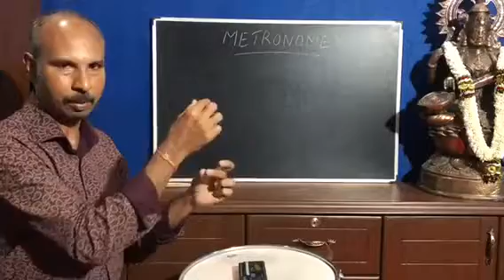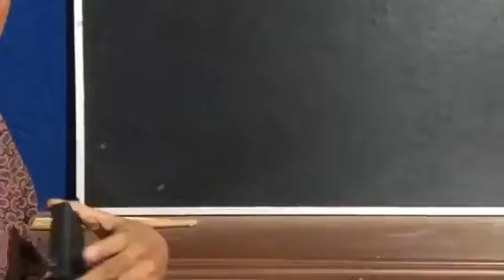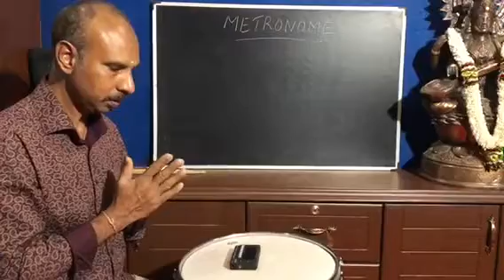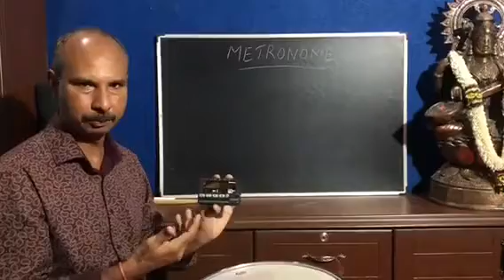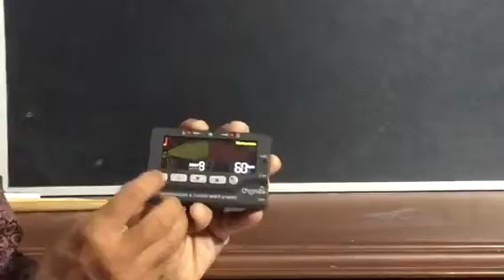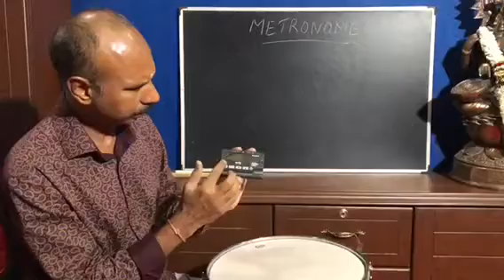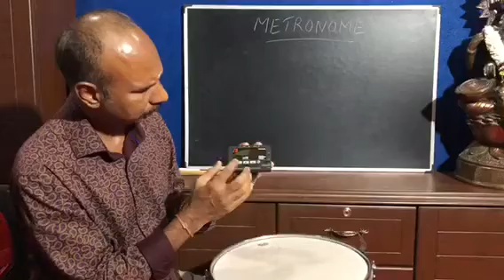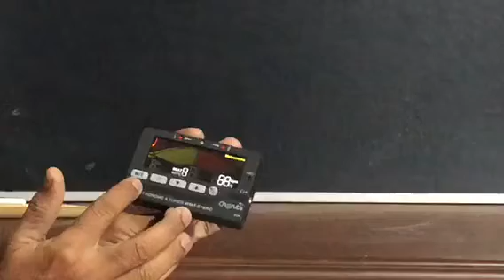METRONOME USES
Explanation About Metronome and how to use it